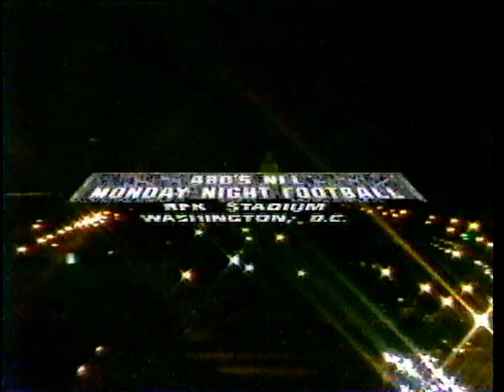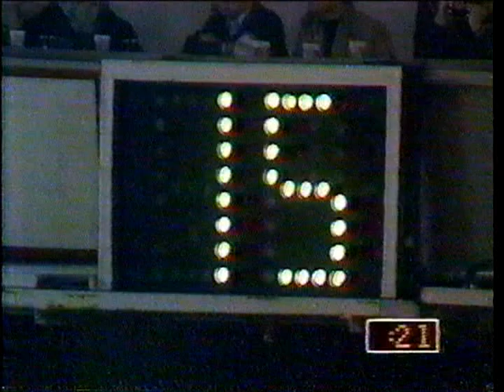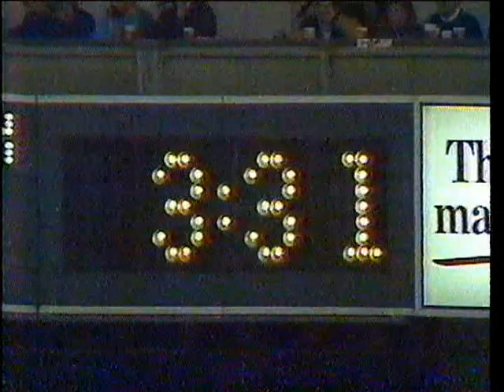1987 Regular Season Game 10 Los Angeles Rams at Washington Redskins